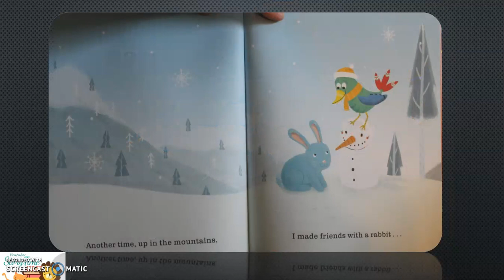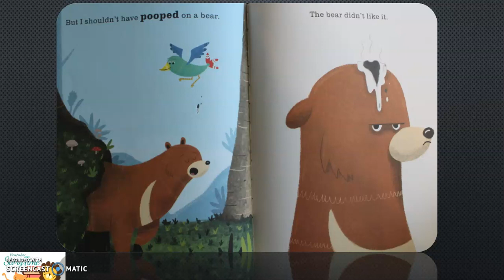What a Naughty Bird! Read aloud by StoryTime!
What a Naughty Bird!
by Sean Taylor  (Author), Dan Widdowson (Illustrator)